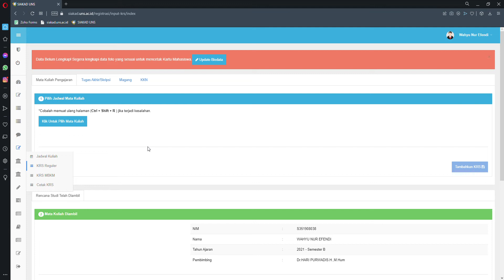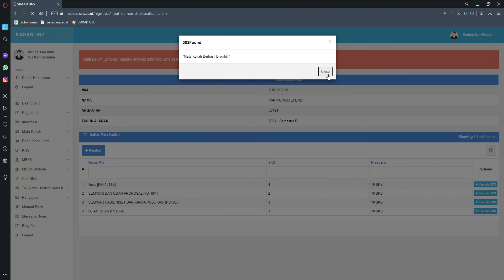Tutorial SIAKAD FHUNS | cara input KRS untuk tugas akhir atau tesis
Akun yang digunakan adalah Mahasiswa Pascasarjana Prodi MKN - Fakultas Hukum UNS

nb. Mainkan (play) vidio dengan tampilan penuh untuk melihat lebih jelas..